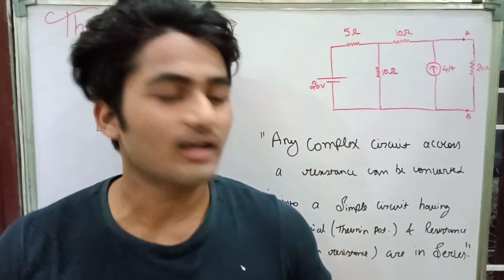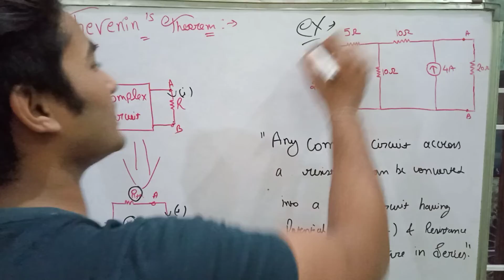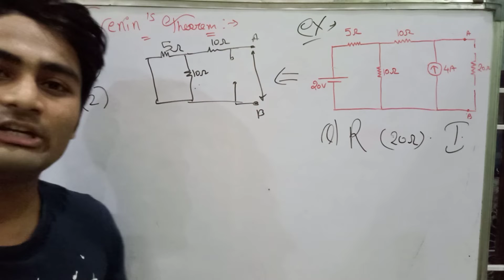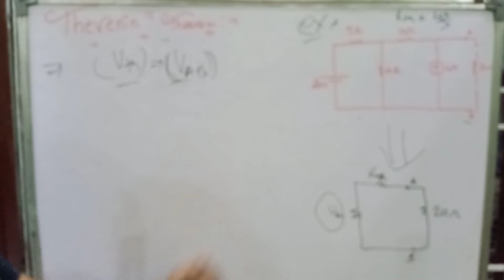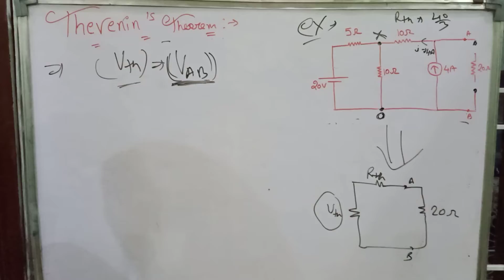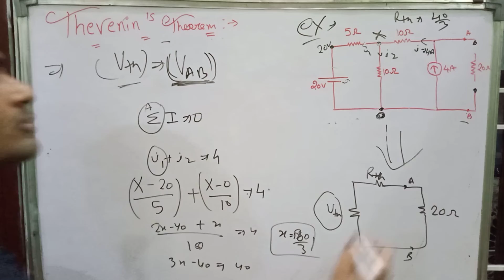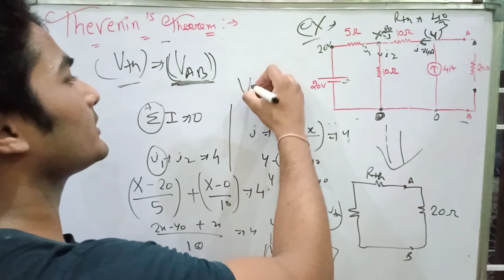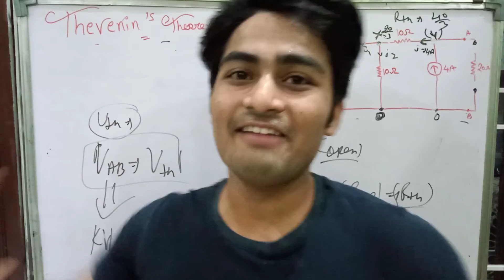Thevenin's Theorem (in hindi) best explanation | day#7|dc-circuit|basic electrical engineering|btech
If you have problem ask me on my instagram or you can comment in comment box .

engineering with rohan.

engineering mathematics-infinite series
1)p-test , divergence and comparison test is covered in one video ---video link is

2)ratio test and raabe's test is covered in single video link is

3)cauchy's test video link